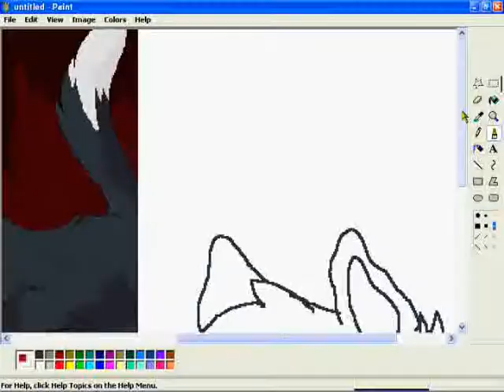Starlight Speepaint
i was looking up a series called "Warriors" by Erin Hunter and i wanted to pratie with my tablet it more so. ta-da!